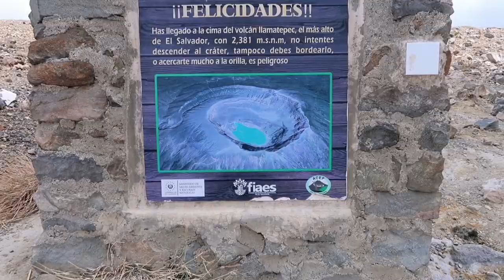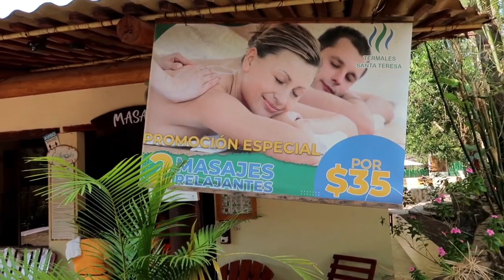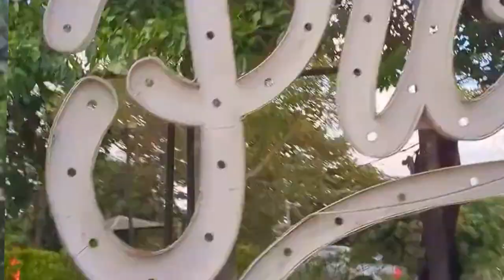EL SALVADOR TRAVEL VLOG🇸🇻| Girls Trip| Santa Ana Volcano|Cafe Albina| Picnic Steakhouse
Girls trip to El Salvador, we had such a great time highly recommend 👌🏾‼️